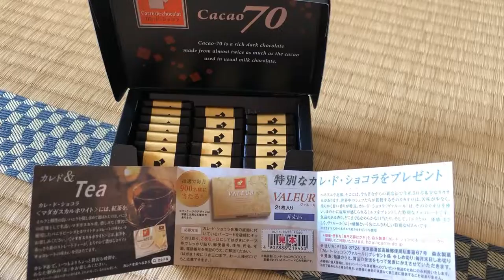チョコレート美味しいよ🍫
チョコレートです。
いつも食べてるチョコは、ミルクたっぷりチョコなんだけど、健康志向にしました。
やっぱ苦い。

カカオ70%以上のいわゆる「高カカオチョコレート」には、カカオポリフェノールだけでなく、ダイエット中にも積極的に摂取したい食物繊維やたんぱく質、ビタミン・ミネラル類が豊富に含まれています。
カカオポリフェノールには抗酸化作用（＝老化抑制作用）があり、血管や肌を若々しく保つ効果や代謝を高めエネルギー消費を活発にする効果が期待できます。また、カカオプロテイン（カカオに含まれるたんぱく質）や食物繊維には、便のかさ増しによる便通改善効果が期待できます。
つまり、高カカオチョコレートを積極的に取り入れることは、エネルギー代謝を高め、老廃物をスムーズに排出することに繋がるのです。